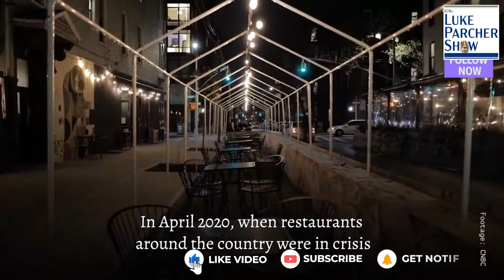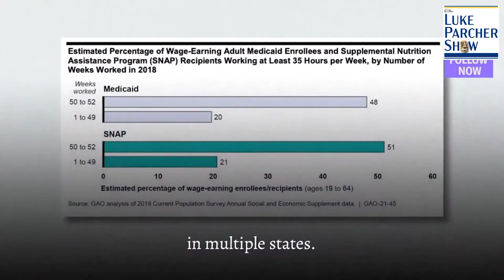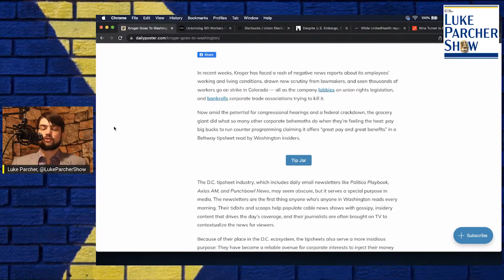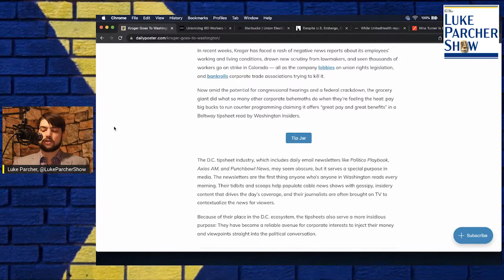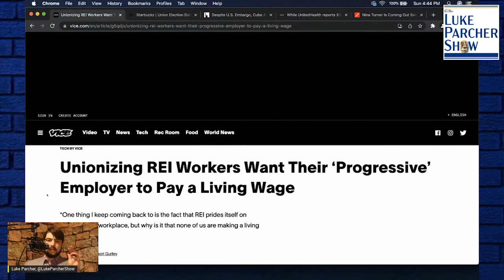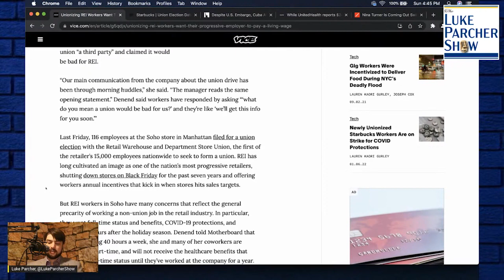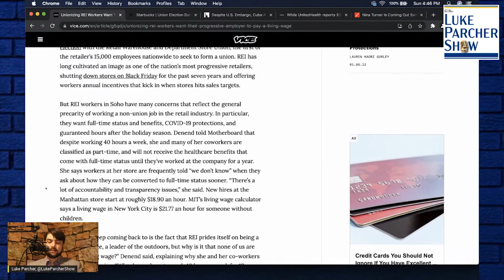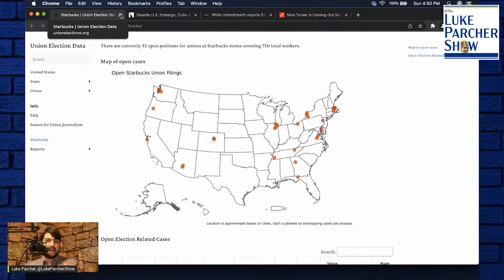Labor Update: Roark Capital, Kroger, REI, And Starbucks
In today's labor update, we cover a story about Roark Capital's influence on the restaurant industry, courtesy of More Perfect Union. We also dive in to Kroger's purchasing of influence among the media elite, reported by The Daily Poster. Vice reports on REI's mistreatment of workers despite portraying themselves as a progressive company, and how the workers are fighting back. In a rare piece of good news, we highlight the wave of unionization efforts at Starbucks locations all over the country.

Follow @MorePerfectUS on Twitter.
Follow @LukeParcherShow on Twitter.

It proves the following:
1) Taxes don't fund government spending and
2) Deficit spending is good most of the time.